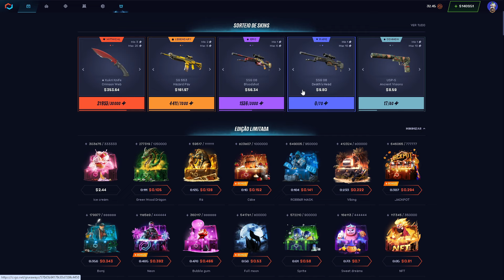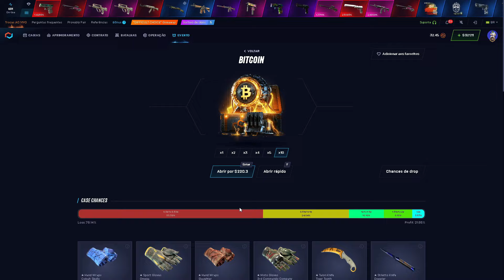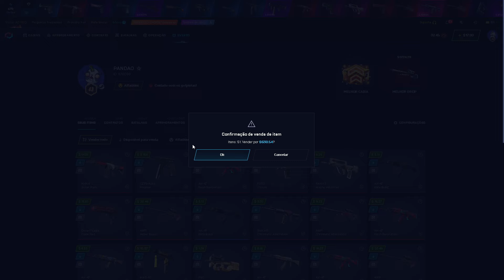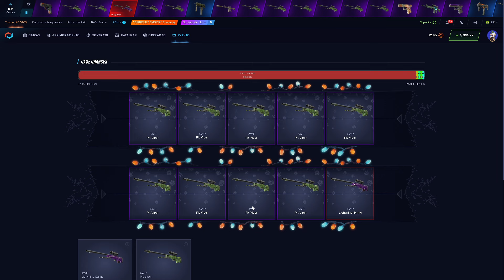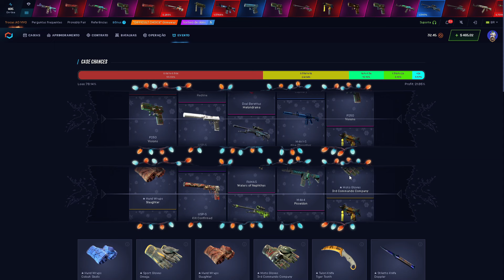esse preço da BTC é bom?